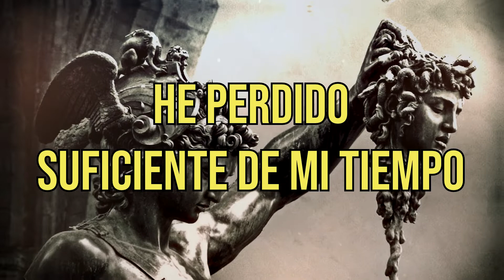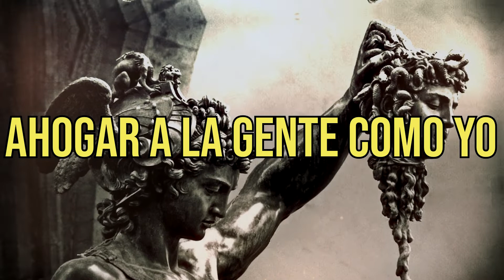Born As A Sinner - Let's Be Honest (subtitulado al español)